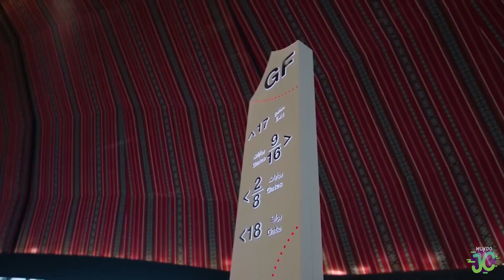ASSIM SERÁ A COPA DO MUNDO DE 2022! (estádios, cidades, estruturas, metrôs e transporte urbano)